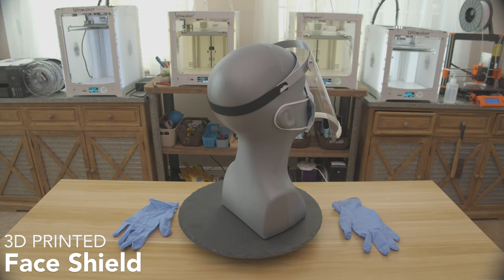Face Shield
Every week we'll 3D print designs from the community and showcase slicer settings, use cases and of course, Time-lapses!

Noe Ruiz
CR10S Pro
Silver PLA
03hrs 37mins
15% Infill / 1mm retract
200C / 70C
29g
70mm/s